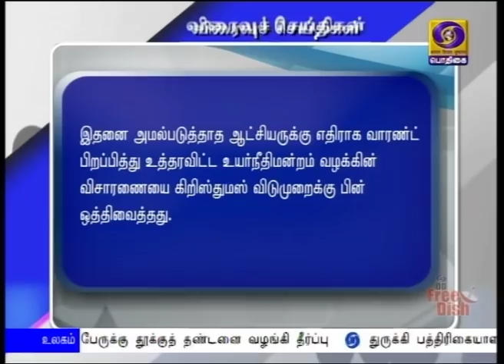8 PM NEWS (24.12.2019)